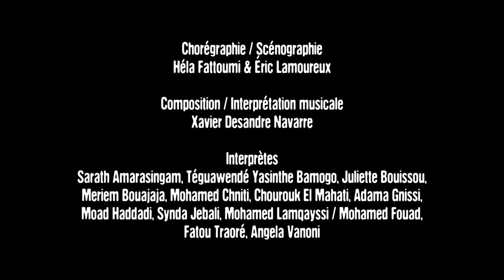Teaser : AKZAK, l'impatience d'une jeunesse reliée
Danse – France/Afrique
Samedi 17 octobre - 20h - Salle Aimé Césaire - Tarif C 30€ 25€ 12€

AKZAK, L’IMPATIENCE D’UNE JEUNESSE RELIÉE :

AKZAK est la nouvelle création de Héla Fattoumi et Eric Lamoureux, dont le parcours s’est construit depuis près de 30 ans dans un dialogue Nords-Suds.

Les jeunes danseurs qu’ils ont réunis sont pour la plupart originaires du continent africain : Burkina Faso, Maroc, Tunisie. Ils forment un bloc de singularités entremêlées, inscrivant la pièce dans sa dimension politique, comme un catalyseur des notions d’hospitalité, de fraternité, de solidarité entre les peuples pour réactiver une « puissance d’imagination et d’écoute » pour pouvoir danser ensemble.

AKZAK vient du terme turc aksak qui signifie « à contretemps » dans la musique ottomane. Ici, le contretemps est à entendre au sens propre comme au sens figuré. Ce sont les identités multiples des chorégraphes et interprètes. Le rythme est au cœur de cette nouvelle création.